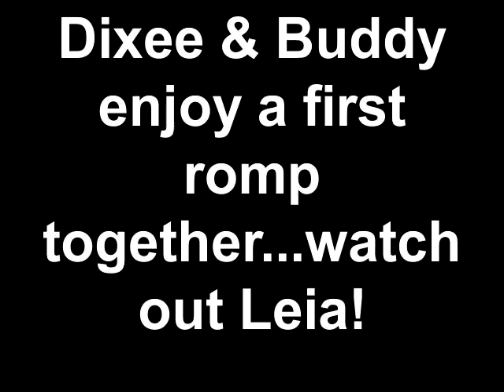Dixee + Buddy enjoy a first romp together...watch out Leia!